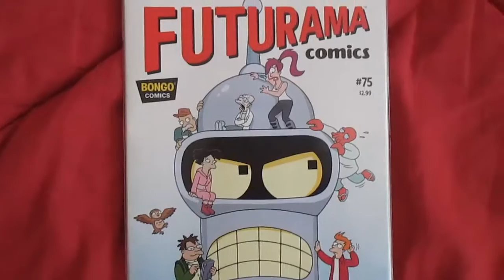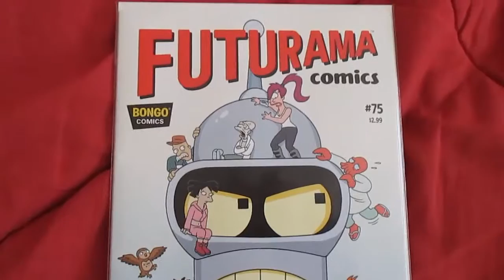👊 Futurama Comics #75 - (July 1st 2015) 👊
"Bendership Galactica" is the seventy-fifth comic issue.
When the Planet Express ship is destroyed while on a mission in space, the crew including Professor Farnsworth, Amy, and Zoidberg must take refuge in a makeshift spaceship... made out of Bender! Trapped in space without a propulsion system and forced to live in close quarters, the crew must survive not only the many computer viruses infecting the robot but something even more deadly... one another!